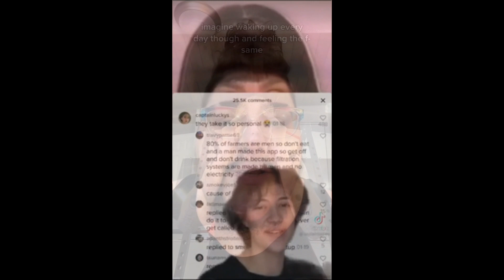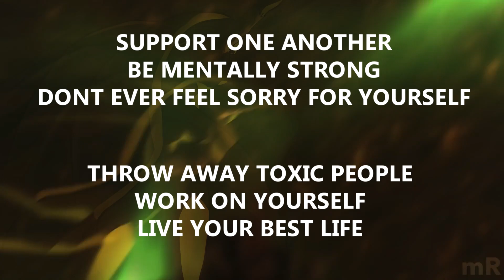REJECT WEAKNESS, EMBRACE STRENGTH AND MASCULINITY (Guts/Berserk)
First of all, while this is an obvious critique of other influencers' mindsets about strength, masculinity, health, and overall life, this isn't meant to be inherently hostile or harmful. I tried to emphasize the more positive aspects towards the end of the video.

I do understand if it still comes off negatively and if you think that way it's perfectly fine. What I won't stand for is actively trying to change people in ways that harm their health by using tunnel vision and circular logic. Do I think everyone should get 8 hours of sleep, drink enough water, eat well, and work out? Without a doubt. However, mindset and mental health are both just as important. So if you're one of the people that influences others for the worse, 𝐬𝐭𝐨𝐩.

Editing was done by me.